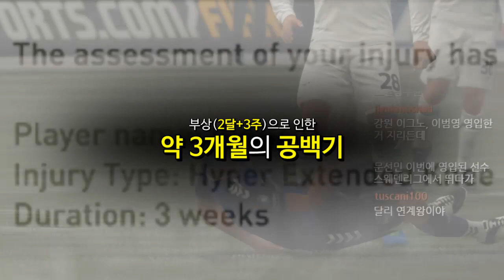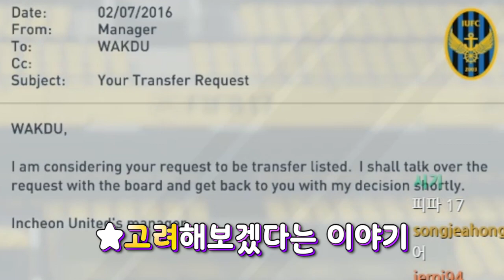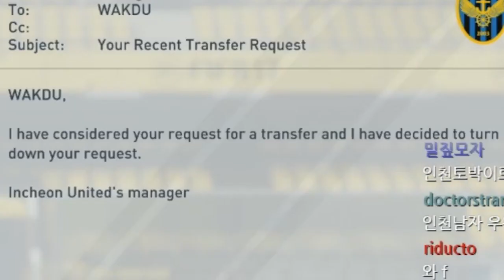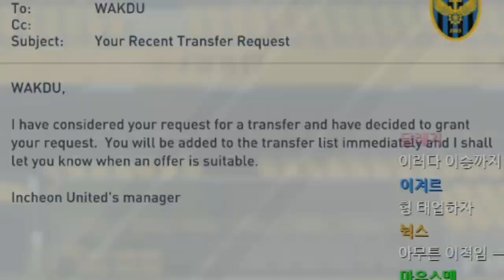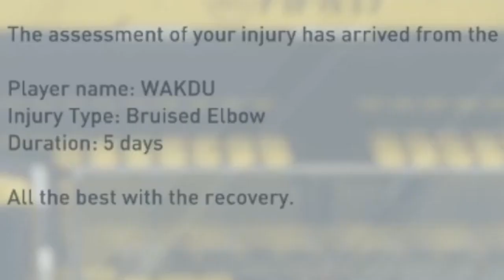피파17 인천에서 챔스우승까지 풀예능편집 3화 - 이적하려면 잘 해야 돼